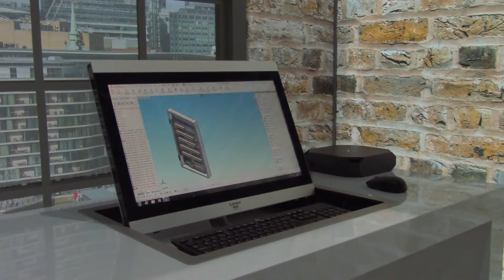Future Automation - Element One 22" Versis Monitor Lift - CEDIA Expo 2018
Element One's 22" Versis Monitor Lift from the Future Automation booth at the CEDIA Expo 2018 in San Diego.

Future Automation are the UK and USA distribution partner for Element One Monitor Solutions.